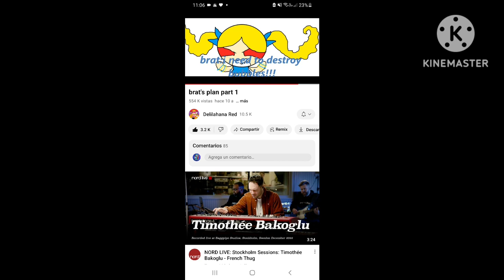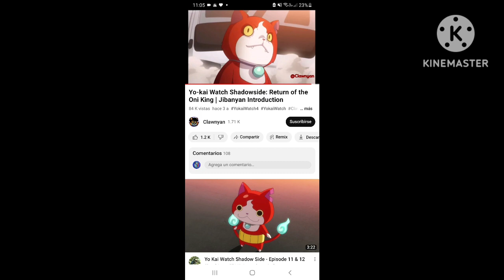La venganza de Lars Uiltmate sensual la amalgama azulito fuerte mega ultra supremo forma final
xddddddddddddddddddddd xddddddddddddddddddddd xddddddddddddddddddddd xddddddddddddddddddddd xddddddddddddddddddddd xddddddddddddddddddddd xddddddddddddddddddddd xddddddddddddddddddddd xddddddddddddddddddddd xddddddddddddddddddddd xddddddddddddddddddddd xddddddddddddddddddddd xddddddddddddddddddddd xddddddddddddddddddddd xddddddddddddddddddddd xddddddddddddddddddddd xddddddddddddddddddddd xddddddddddddddddddddd  adiooooooooooos xddddddddddddddddddddd waaaaagiaaaaaaaa xddddddddddddddddddddd 7w7 xddddddddddd xddddddddddddddddddddd